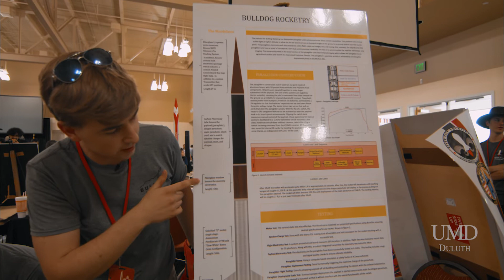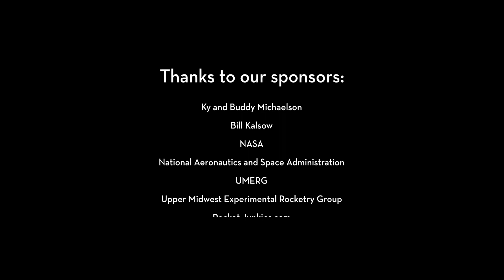Underdogs at Apogee (Full Film)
In a world where some teams were fully-funded, these Bulldogs were the underdogs — a rocketry team that propelled themselves 1,500 miles from the northern lights to desert nights. They exploded on the scene with a rocket that was built from scratch on a budget that had been slashed. “Challenge accepted,” they assured.

Relying on creativity and resourcefulness, they showed up as they were and forged connections that endure.